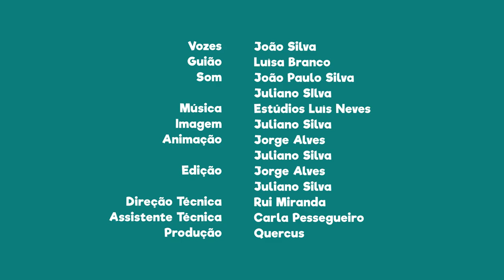FNT11E11 - PN da Serra da Estrela: o logotipo do Parque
Sabias que o logotipo do Parque Natural da Serra de Estrela é um cristal de gelo?